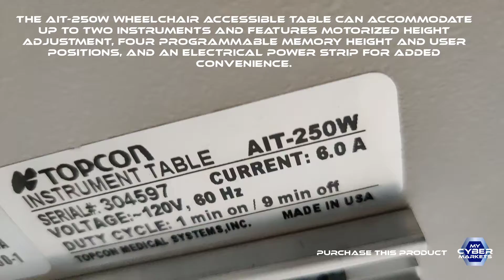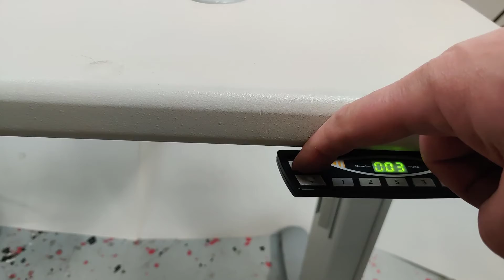Topcon AIT-250W Ophthalmic Instrument Table / Wheelchair Accessible. Germany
PRODUCT DESCRIPTION
The AIT-250W Wheelchair Accessible Table can accommodate up to two instruments and features motorized height adjustment, four programmable memory height and user positions, and an electrical power strip for added convenience.
PURCHASE THIS PRODUCT
Shop  more products .